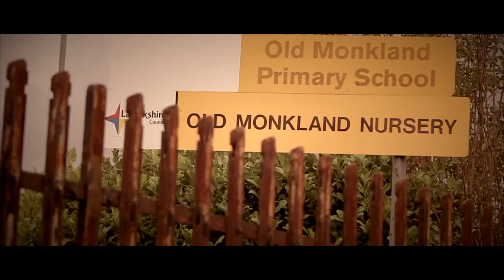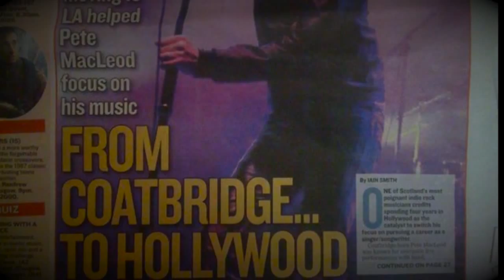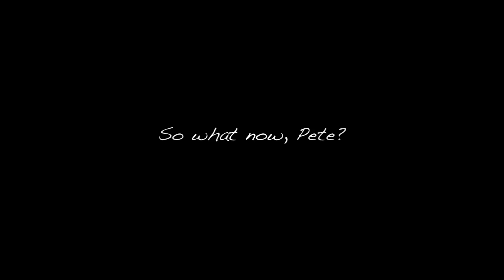Who is Pete MacLeod?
Who is Pete MacLeod? A short documentary about Scottish singer/songwriter Pete MacLeod.